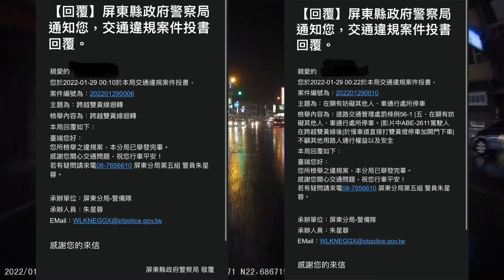青蘋果綠色大螃蟹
車子水水
卻不會開車
可惜了那台車

＊平台方對於影片無特定立場，純為分享用途，歡迎WoW粉討論。
＊若有相關新聞或補充連結請私訊粉絲團。